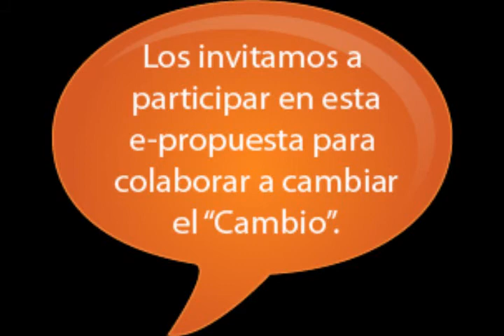Cambiar el "Cambio"